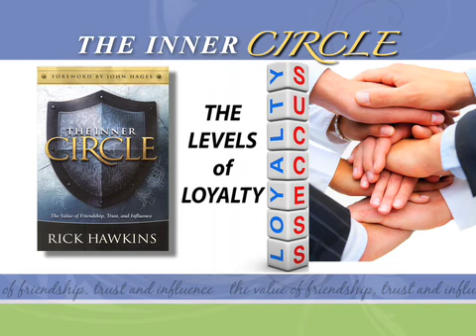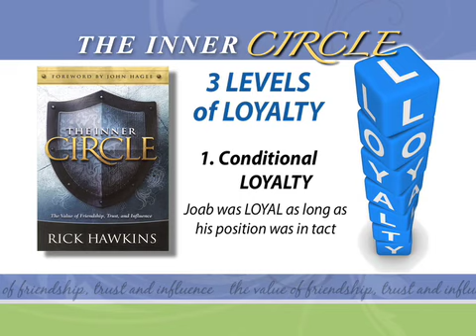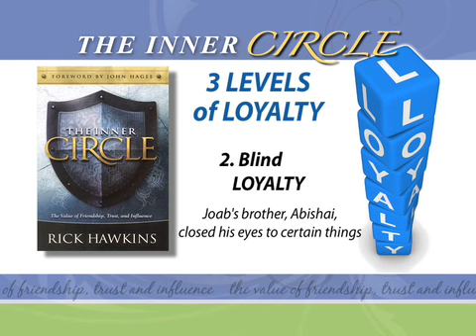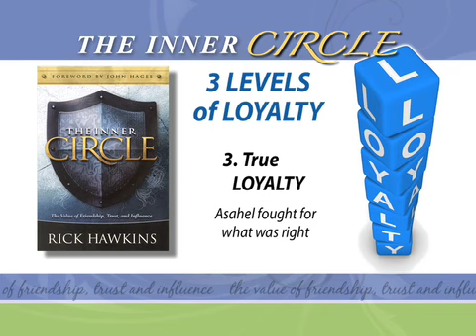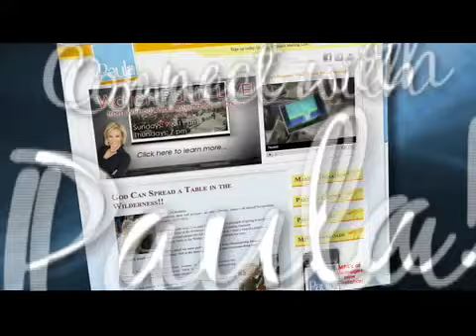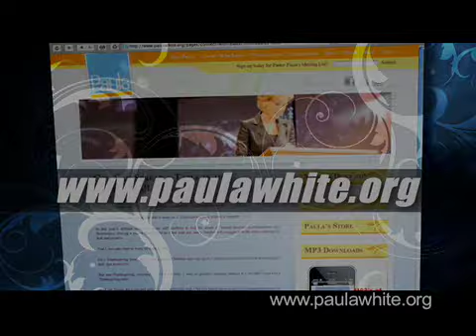The Inner Circle: Paula Today | Pastor Rick Hawkins + Paula White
Pastor Rick Hawkins and Paula White discuss "The Inner Circle" on the Paula Today show.